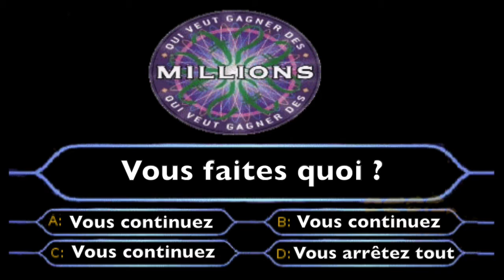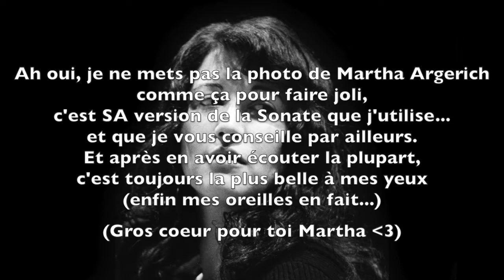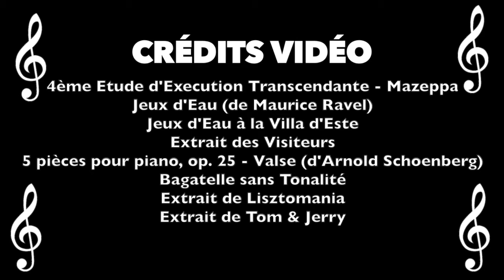"INTERMEZZO" - EPISODE 2 : LISZT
2ème épisode de l'émission INTERMEZZO sur Franz Liszt, le tout en 3 dates, 3 morceaux à découvrir et quelques exemples de son impact dans la culture populaire.

Ma bannière ainsi que mon logo Youtube ont été conçu et réalisé par l'excellent Thomas Bonnet

Merci à tous et à toutes de l'avoir regardé !

©️ Salut les Mélomanes !